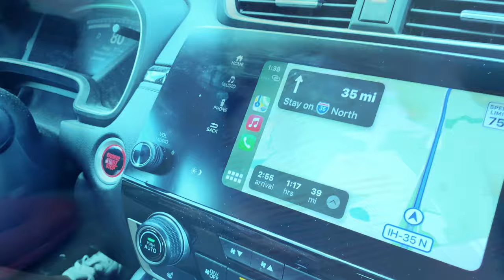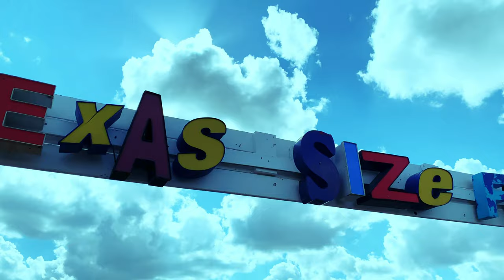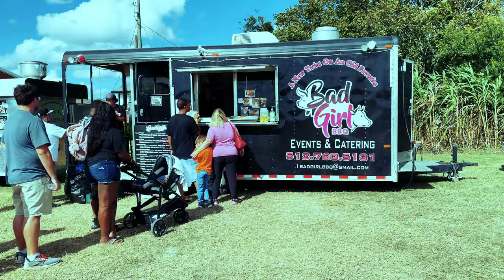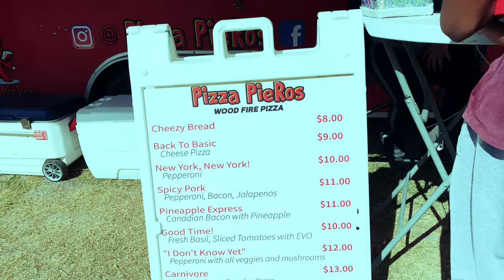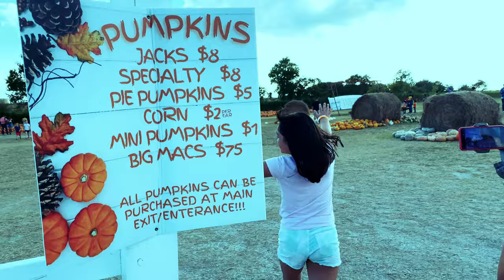Helicopter Ride, Corn Maze, Or Hay Ride??? What to do at Robinson Family Farm (the Garcias wander)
Fall is coming! Or is it here already? Autumn is the time when leaves turn orange or red and get shed and also for Halloween! And in the U.S. nothing symbolizes Halloween like a Jack-o'-lantern. Yes, that carved pumpkin that will bring joy to kids during their trick or treating.

Karl really considers carving a pumpkin a tradition so we decided to go to a pumpkin patch. We went to the Robinson Family Farm and we were blown away by how many people are there and the so many things that you can do for fun... IN A FARM... And they have a helicopter!